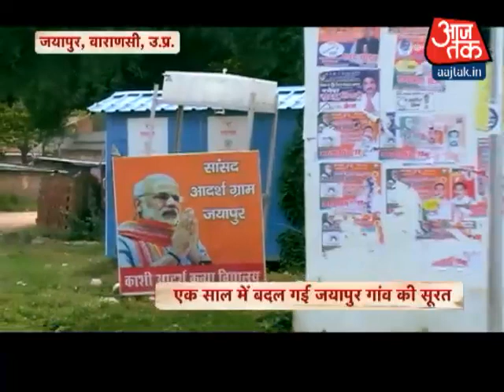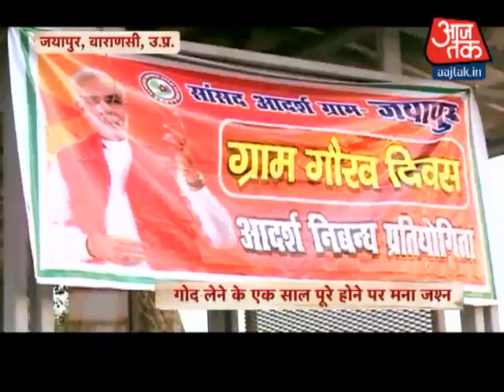Gaon Connection | November 11, 2015 | 5:30 PM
Gaon Connection is a show on rural India with a special focus on villages that have achieved exceptional feats.